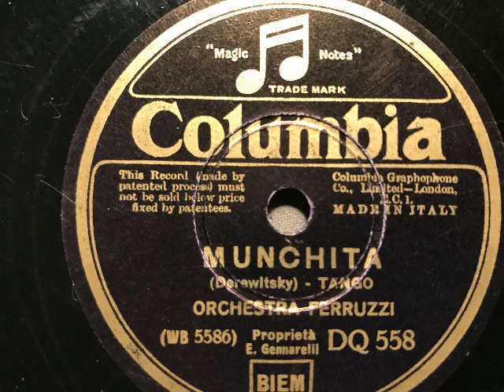Orchestra Ferruzzi, Munchita, Tango, Milano, 1933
Stefano Ferruzzi und sein Orchester. Munchita, Tango von Derewitsky. In Italien 1933 auf Columbia erschienen. Eine Schellackplatte aus dem Schallarchiv des Radiomuseum Hardthausen.